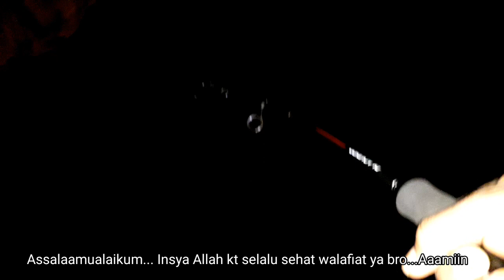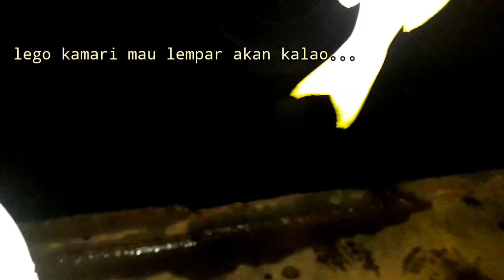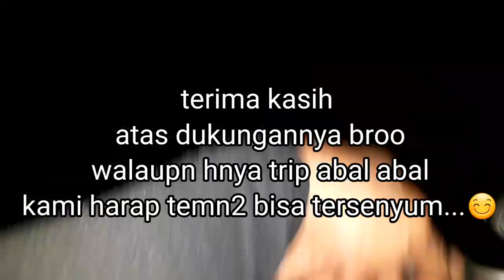mancing malam untuk lauk || setraike ikan segar👍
Assalamualaikum.
Insya Allah kt selalu dalam lindungan Allah Swt. Aaamiin...

set tackle :

Rod maguro 2_6 lb
senar pe 0.6
lure umpan ikan dn kain sutra
kamera samsung j3

terima kasih...